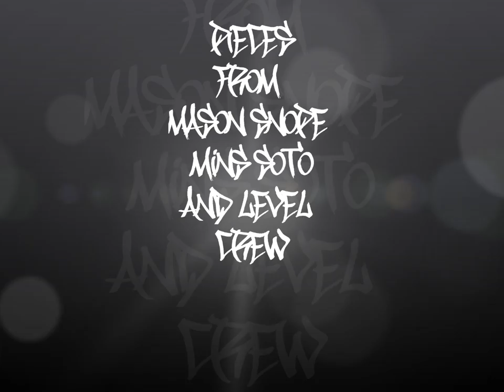RISK CREW graffiti team giannitsa greece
project colourfull life 2011

beat by taf lathos
RISK TEAM: MASON-MINS-SNOPE-SOTOS
σε καποια κομματια ειναι μαζι και ενα φιλικο crew της πολης level crew aero dof-toni